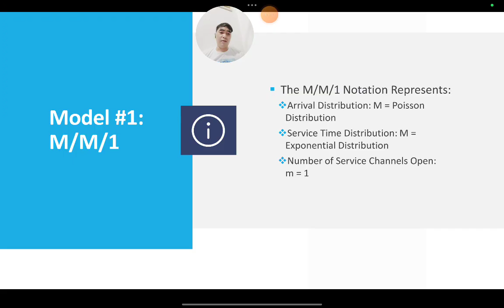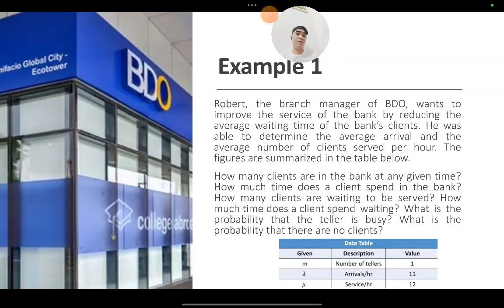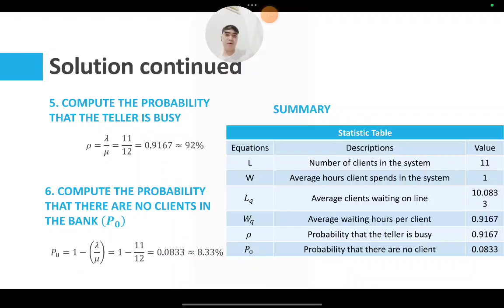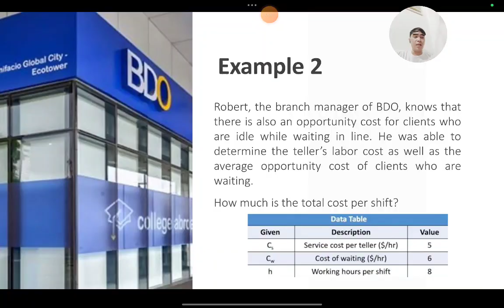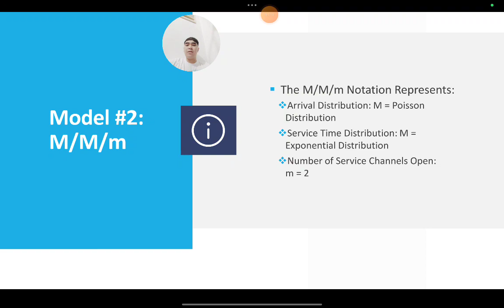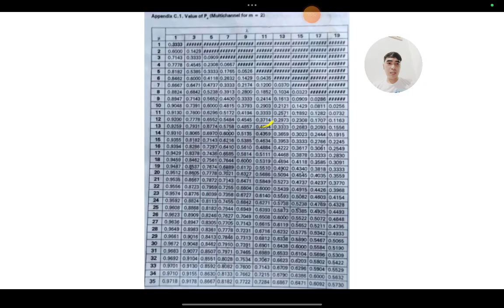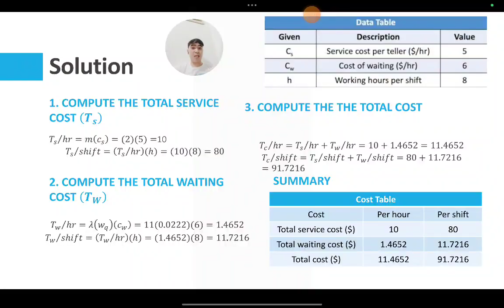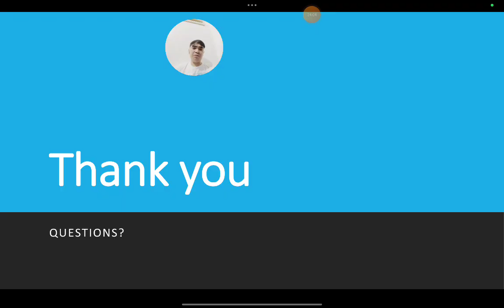Queuing Theory Part 2